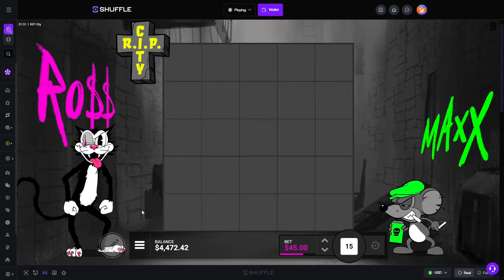I havent played this in SO LONG.. and THIS Happened..